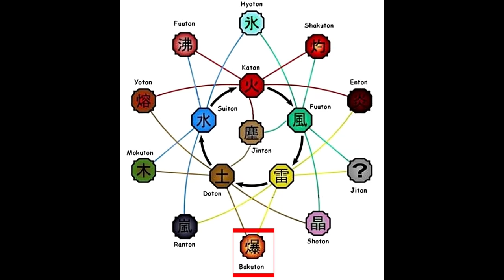5 JUTSU SUICIDAIRES dans NARUTO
👍Hello tout le monde, aujourd'hui petite vidéo consacré à naruto shippuden